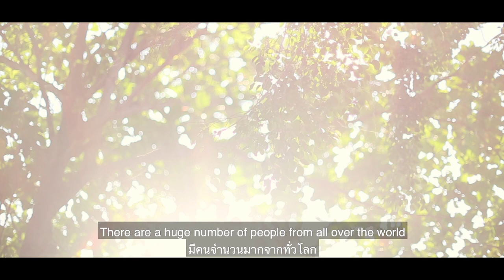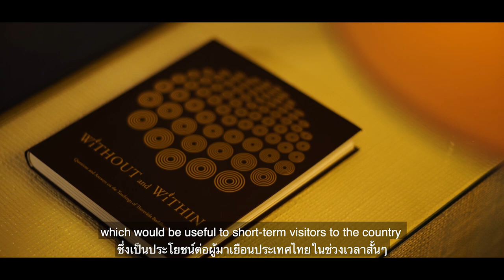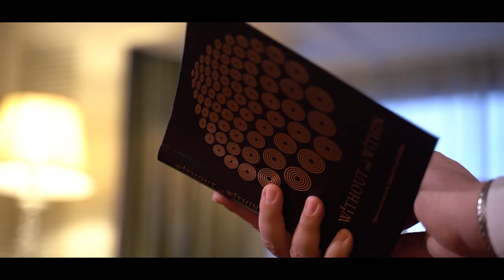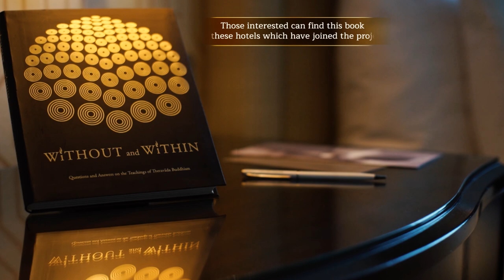"Without and Within: Questions and Answers on the Teachings of Theravāda Buddhism"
'without and within' is a book introducing Theravada Buddhism, being published especially for visitors to Thailand, to be provided in hotel rooms nationwide.

Foreword:
'Every religion has its unique quality, Buddhism included. Each Buddhist country has different practices, and this may sometimes be confusing to foreign visitors. This book is intended to provide a concise clarification of Buddhist practices in Thailand and to help foreign visitors enjoy their visit. If it leads to better understanding among different religions and countries, that would be a blessing...'

Introduction by the Author (Ajahn Jayasaro):
'It is not easy for people visiting Thailand to make sense of the Buddhist traditions that they encounter here. Few tour guides seem able to explain the principles of Buddhism with any great clarity, and Thai Buddhist friends tend to be similarly vague. This book is intended to provide an introduction to the teachings of the Buddha which will shed some light on a subject that, to non-Buddhists, can appear both unexpectedly rational and exotically strange.

This is not a text book. It is intended to be as concise as possible, and deals in one paragraph with certain topics that are dealt with elsewhere in books hundreds of pages long. Obviously, a great deal has been omitted. Readers interested in finding out more on particular points are referred to the list of resources found at the end of the book.

Many forms of Buddhism have evolved over the past 2,600 years. This book deals only with the teachings of the Theravada tradition, and specifically the form of Theravada found in Thailand (which differs in certain minor details from its expression in other ‘Theravadan’ countries such as Sri Lanka or Burma). The book is also written from the perspective of one particular monk living within the Thai Theravāda tradition. I was born in England but have been living in the forest monasteries and hermitages of northeast Thailand since 1978. Inevitably, my background and training have influenced the interpretations found here. I have been fortunate enough to study with some truly wise masters and this presentation of the Dhamma owes much to them, in particular to two of the greatest monks of the modern era, Venerable Ajahn Chah and Phra Brahmagunabhorn (P. A. Payutto). I would like to express my deep gratitude to both of them.'